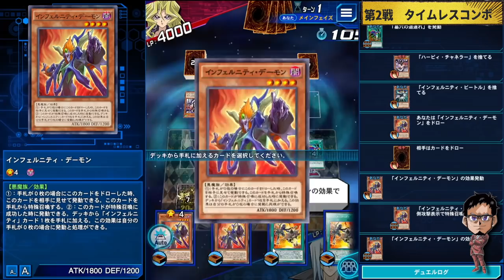【自分だけ満足デッキ】展開力が高すぎて相手から確実に嫌われてしまう新インフェルニティデッキはこちらです。【遊戯王デュエルリンクス 実況No.1411】【YuGiOh DuelLinks】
新自分だけ満足デッキ
展開するだけで自分の持ち時間を
ほぼ全て使い切ってしまう
劇的にやばい満足デッキが爆誕。

自分のターンだけで5分くらいかかります。
これ、迷惑じゃない？
ちなみに自分で使うのはめっちゃ好き。

割とよく事故りますw
ただ、ガンとデーモンが揃えられれば
楽しいことになります(迷惑)

メンバー登録はこちら

実況に使っている機材

▼イヤホン

▼キーボード

▼webカメラ

デュエルリンクスおすすめ動画

コメントに関するお願い

✅使用楽曲
　　など